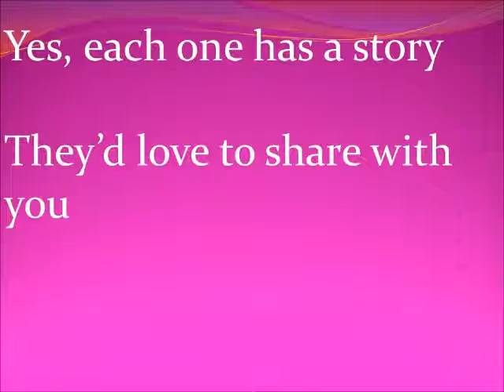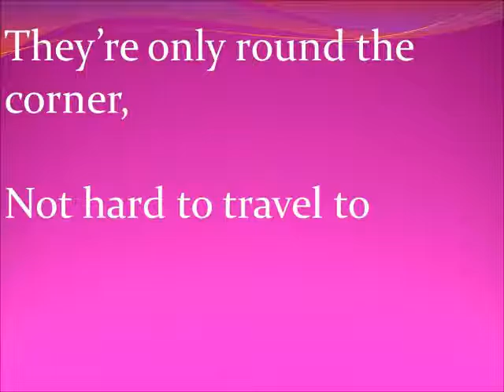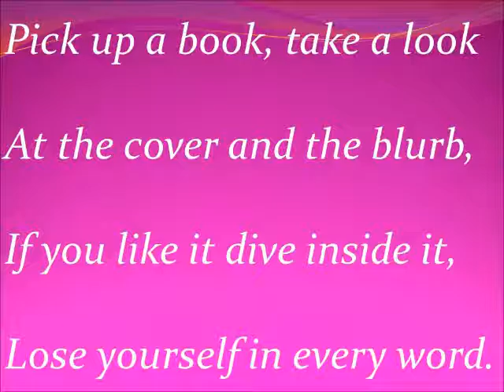pick up a book backing only